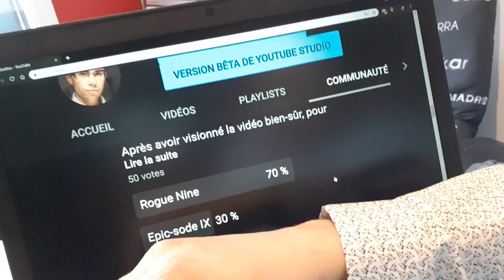[TOURNOI] STAR WARS IX | Les objectifs du mois de Avril !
TOURNOI STAR WARS IX

Objectifs de Avril(jusqu'au 28/04/2019)
- Consolider vos acquis
- Terminer les objectifs précédents
- Bonus : Faites ce que vous souhaitez d'autres

- Skype : Kichnifou